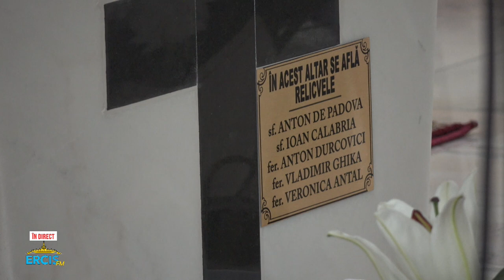Dumbrăveni: Sfințirea Bisericii "Sfânta Fecioară Maria Îndurerată" (16 septembrie 2023)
Dumbrăveni: Sfânta Liturghie de consacrare a altarului şi sfinţire a Bisericii "Sfânta Fecioară Maria Îndurerată", celebrare prezidată de PS Petru Sescu. Biserica a fost construită în perioada 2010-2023. La 1 septembrie 2014 a fost înfiinţată Parohia Dumbrăveni, iar la 1 septembrie 2015 a fost numit paroh părintele Iulian Pascaru.